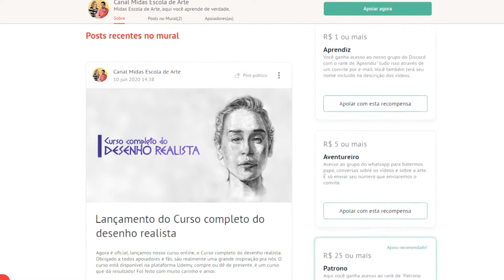5 Dicas de Como Criar o seu Portfólio!!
* Lista de materiais

Neste vídeo, Carol e Mateus apresentam 5 dicas de como criar o seu portfólio profissional. Você que deseja trabalhar com a arte é fundamental que saiba como montar um portfólio de qualidade e aqui vão algumas dicas especiais. Vem com a gente!!

* Nosso agradecimento aos apoiadores do Apoia-se: Eduardo Rodrigues Assunção; Jane Geralda de Castro Américo Henriques; Pedro Turambar; Francisco Carlos da Silva Carneiro, Fernanda Sigolo e Patrícia Nicolette.

Deixe por favor sua opinião nos comentários abaixo. Mande mensagem no nosso whatsapp para conversarmos e tirar dúvidas